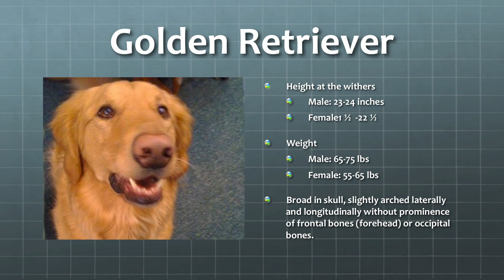3a. Introduction to Dog Showmanship: Oregon 4-H Dog Project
An introduction to showmanship in the 4-H dog project.
Narrated by: Jeremy W. Green, 4-H and Youth Development Faculty, Oregon State University Extension

Content and Information provided by:

The Dog Resource Handbook, The Ohio State University Extension

Jeremy W. Green, 4-H and Youth Development Faculty, Oregon State University Extension, Crook County